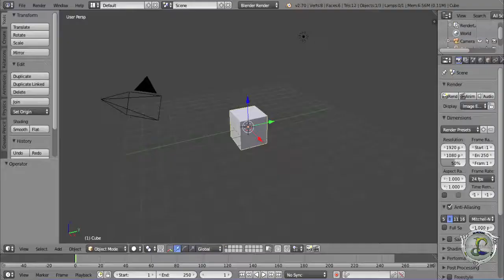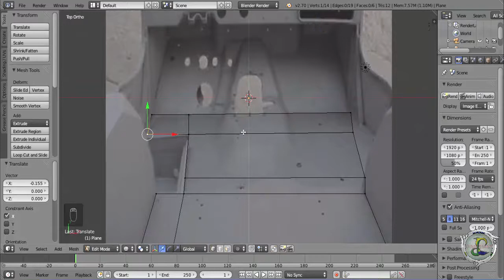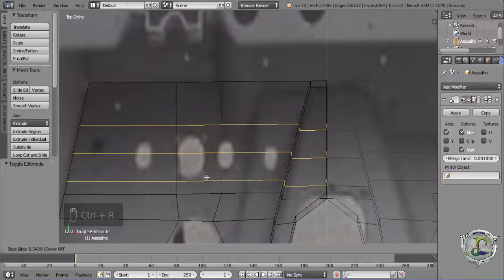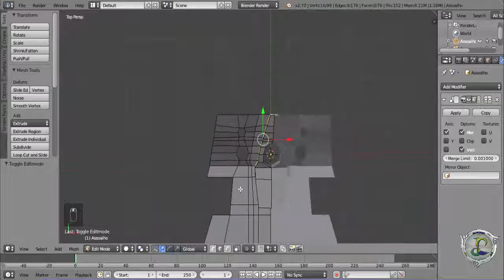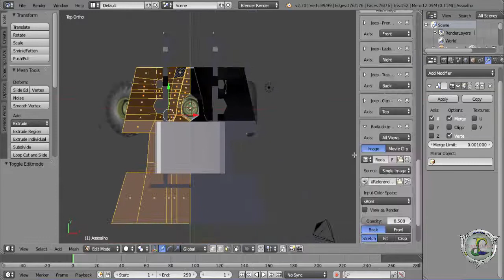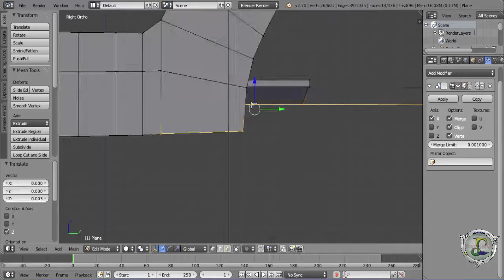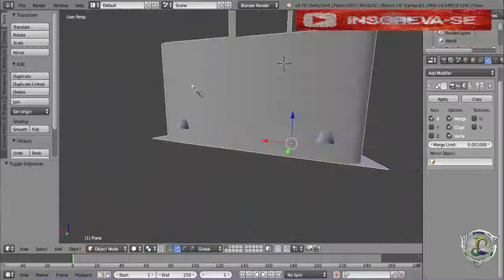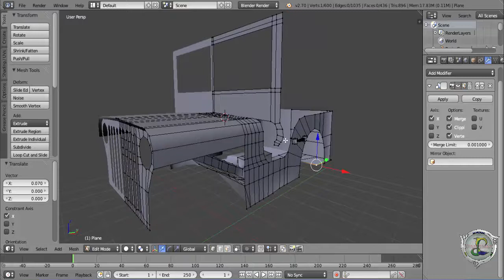Apenda como modelar um Jeep Militar no Blender parte 12 | Blender Tutorial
Hoje nós vamos ver o processo de Modelagem3D de um veículo terrestre, vamos modelar um Jeep Militar Willys. No vídeo de hoje vamos remodelar o assoalho do carro.

☑️Série Modelagem 3D de Veículos
Nesta série nós vamos ver o procedimento de modelagem desta EsculturaDigital3D que é um 3DAsset modelado no Blender3d para jogos, animações 3D.
Parte 12: Remodelando o chão

☑️Breve descrição
O Willys MB (comumente chamado de Jeep, designação oficial do Exército Americano Truck, 1/4 ton, 4x4 e Ford GPW) foi um automóvel utilitário leve 4x4 produzido durante a Segunda Guerra Mundial pela Willys Overland e pela Ford. Foi produzido de 1941 a 1945, em um total de aproximadamente 647 925 unidades, que em sua maioria foram a versão Willys MB (produzida pela Willys) e o Ford GPW (produzida pela Ford). Foi utilizado por todos os aliados na guerra, atuando tanto na Europa quando no Pacífico. Posteriormente após a guerra, foi utilizado na Guerra da Coréia e na Guerra do Vietnam, e teve versões de uso civil, que foram fabricada até os anos 1980.

☑️Nesta série nós vamos ver o conceito e técnica de modelagem 3D de Assets, modelos poligonais 3D modelado no Blender. A modelagem da Escultura 3D pode ser básica ou bem detalhada dos modelos desta série de veículos 3D. Nessa série vamos modelar todos os tipos de veículos podendo ser: veiculo terrestre, veiculo aéreo, veiculo náutico, veiculo subaquáticos, veículos reais ou veiculo de fictício.